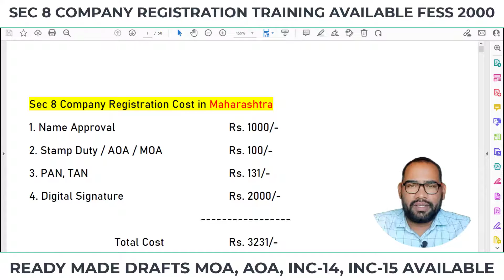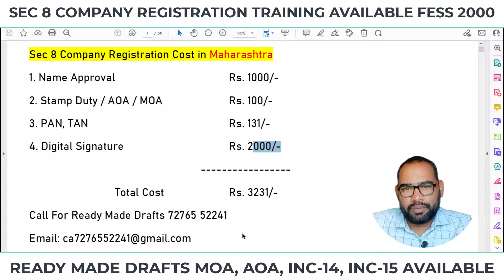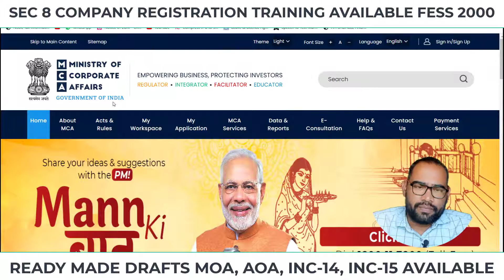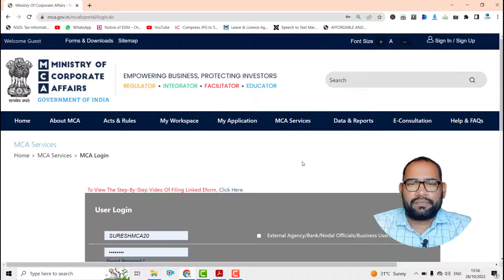SEC 8 COMPANY REGISTRATION COST IN MAHARASHTRA | SEC 8 COMPANY REGISTRATION FEES | SHASTRI SIR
Sec 8 Company Registration Cost in Maharashtra
1. Name Approval    Rs. 1000/-
2. Stamp Duty / AOA / MOA  Rs. 100/-
3. PAN, TAN              Rs. 131/-
4. Digital Signature    Rs. 2000/-
   Total Cost   Rs. 3231/-

सेक्शन 8 कंपनी में रजिस्ट्रेशन करने के लिए लगने वाले डाक्यूमेंट्स की लिस्ट
1. कंपनी का नाम
2. मेंबर्स के आधार कार्ड, पैन कार्ड, ईमेल आईडी, मोबाइल नंबर,
3. लेटेस्ट बैंक स्टेटमेंट या लाइट बिल
4. पासपोर्ट फोटो
5. ऑफिस एड्रेस के लिए लेटेस्ट लाइट बिल

Call For Ready Made Drafts 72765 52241
📍For consultancy please contact below
  Courses we provide-
👉Practical Course in Income Tax Return Filing
👉Practical Course for ROC/MCA Compliance
1. Logitech C270 Digital HD Webcam with Widescreen HD Video Calling, HD Light Correction
2. Zebronics Zeb-Companion 102
3. Acer EK220Q 54.61 cm Full HD VA Panel Backlit LED Monitor
4. SanDisk Ultra microSD UHS-I Card 256GB, 120MB/s R
5. ARMOUR GUARDS 9H Flexible Camera Lens Protector Compatible for SAMSUNG M31 PRIME (Transparent) - (Pack of 4)
6. XP-Pen Deco01 V2 Digital Graphics Drawing Pen Tablet (10" x 6.25",
7. Samsung Galaxy M33 5G (Mystique Green, 6GB, 128GB Storage) | 6000mAh Battery